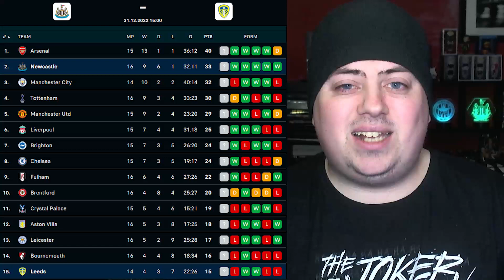*WE ARE FIGHTING FOR THIS TITLE* - NEWCASTLE UNITED VS LEEDS THE PREVIEW